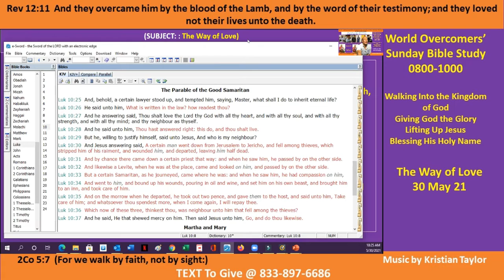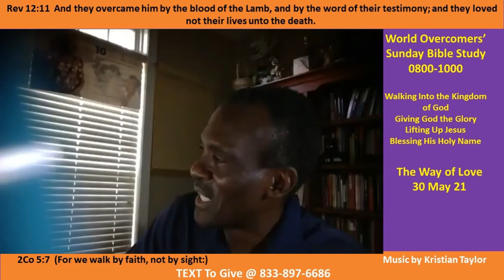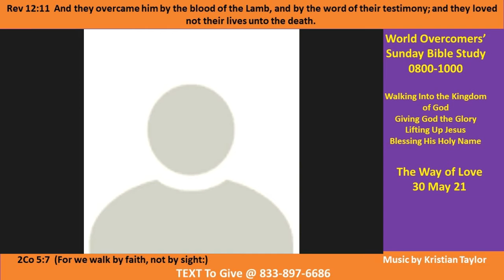The Way of Love Pt G - 30 May 21 - Giving God All the Glory